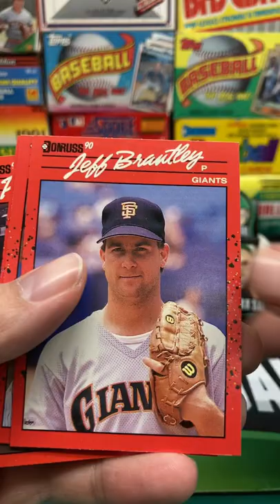1990 Donruss Baseball Pack